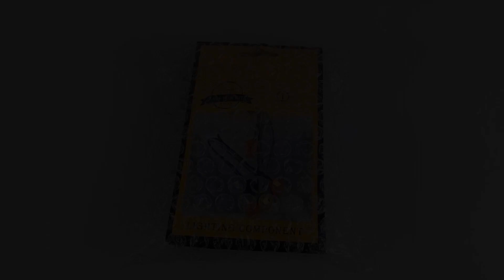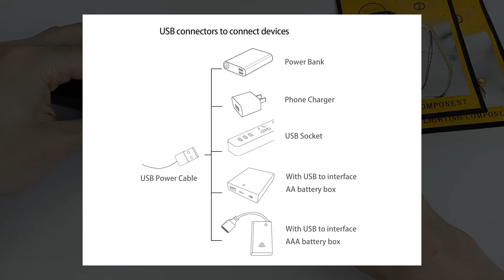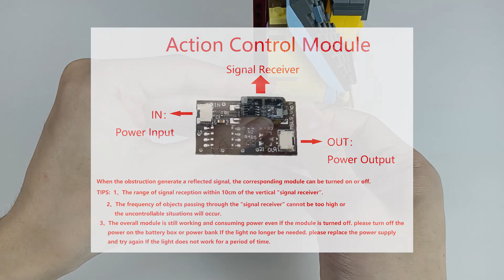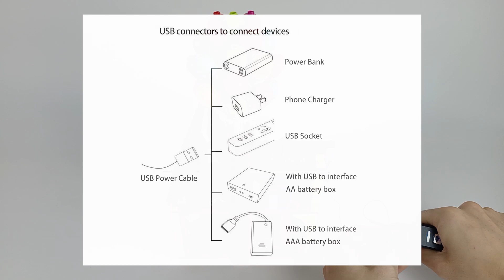Installation Instruction Of Light Set For LEGO 43217 'Up' House.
Here Is The Installation Instruction Of Light Set For LEGO 43217 'Up' House.